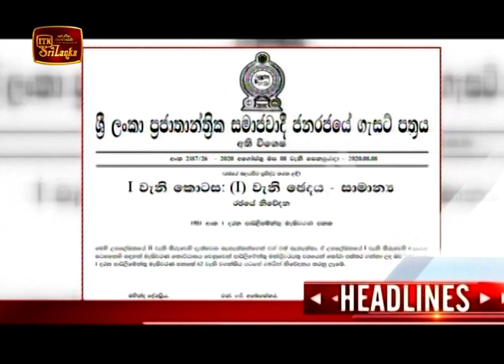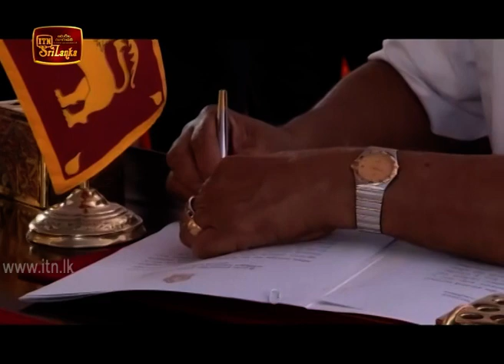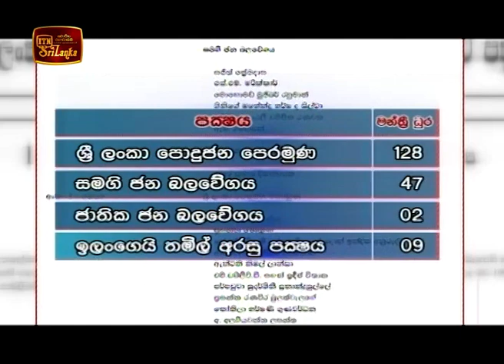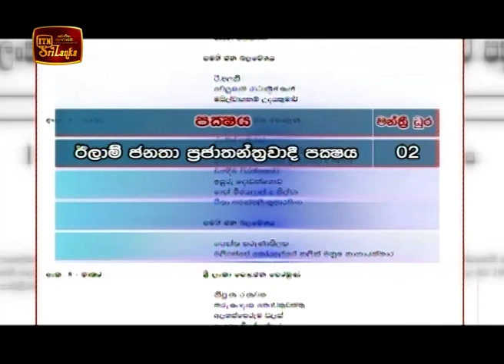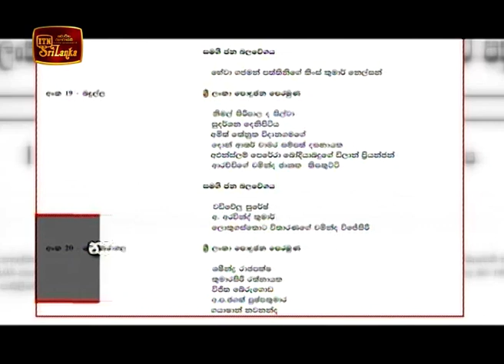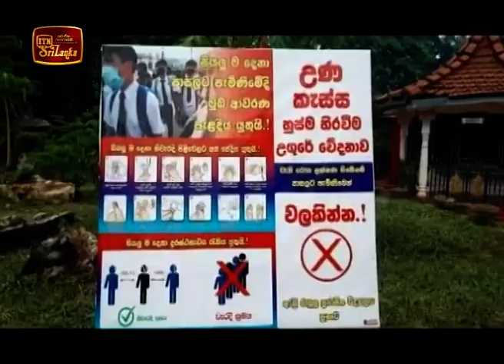ITN News 2020-08-09 | 06.30 PM